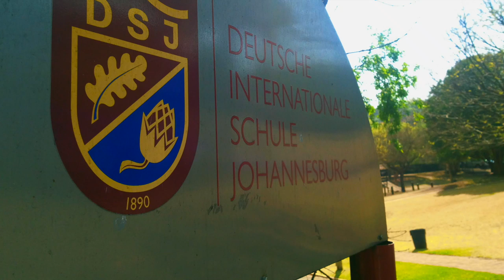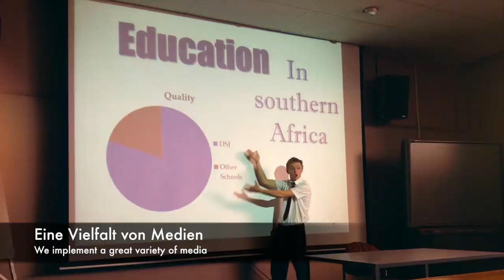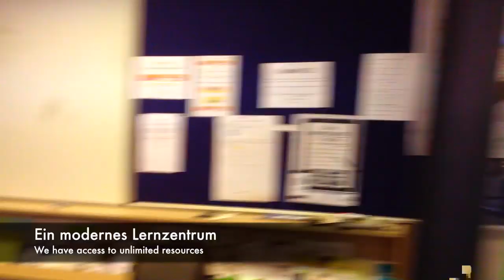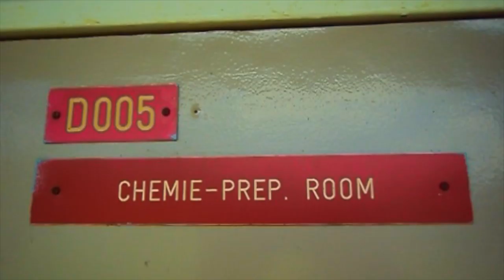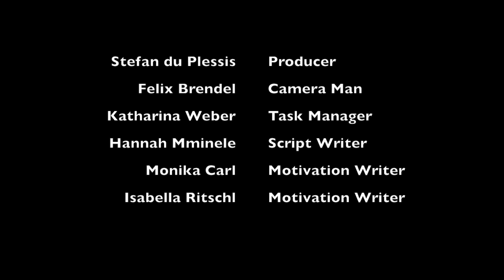Deutsche Internationale Schule Johannesburg